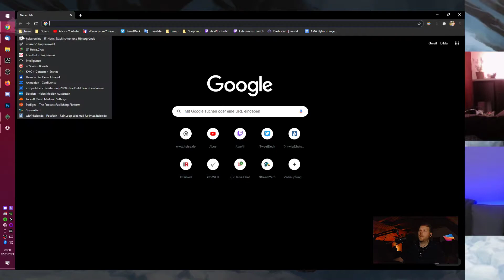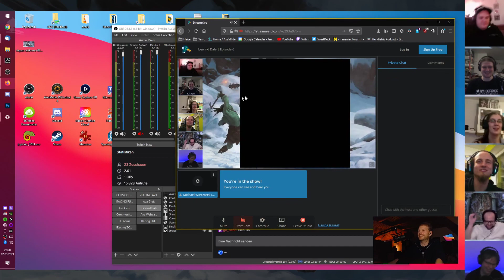K(R)ÄMPFE | Icewind Dale: EE Community-Rollenspiel | Episode 6